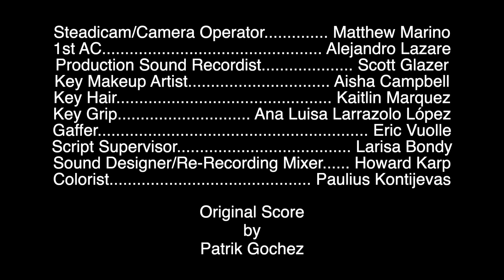HUSTLING Episode 4: "Penelope"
HUSTLING Series

Created and Written By - Cecelia Ticktin

Directed and Edited By - Matt Steele

Starring Cecelia Ticktin
With Rob Axel and Claudia Luongo

Director of Photography - Paulius Kontijevas
Steadicam/Camera Operator - Matthew Marino
1st AC - Alejandro Lazare
Production Sound Recordist - Scott Glazer
Key Makeup Artist - Aisha Campbell
Hair - Kaitlin Marquez
Key Grip - Ana Luisa Larrazolo López
Gaffer - Eric Vuolle
Script Supervisor - Larisa Bondy
Colorist - Paulius Kontijevas
Sound Designer and Re-Recording Mixer - Howard Karp
Original Score by Patrik Gochez

Still Photography - David Ticktin